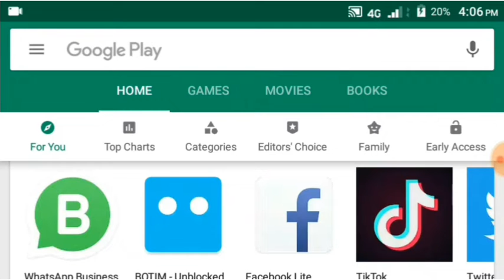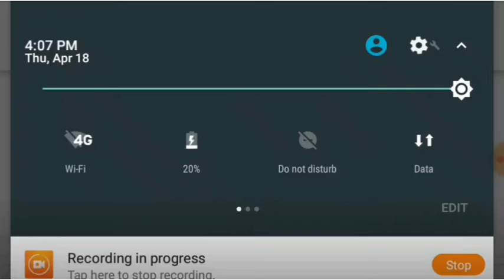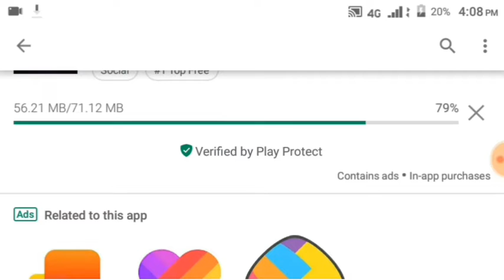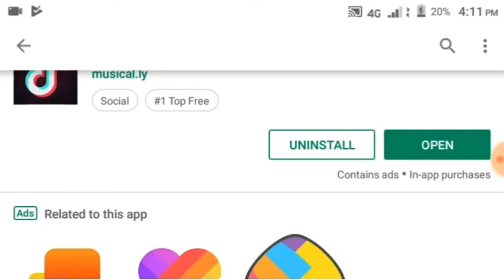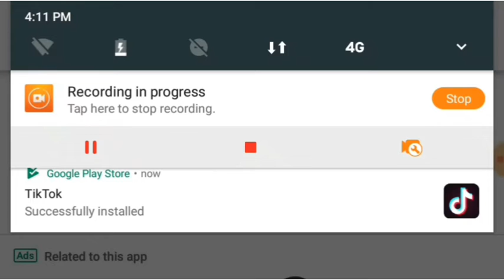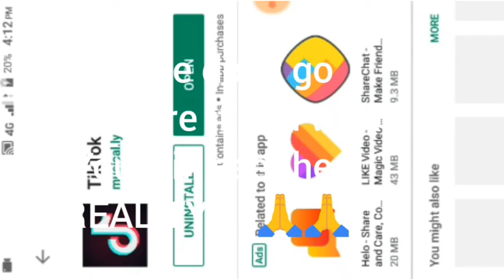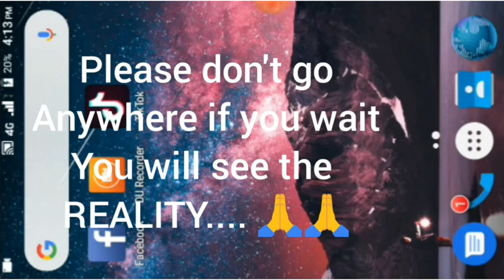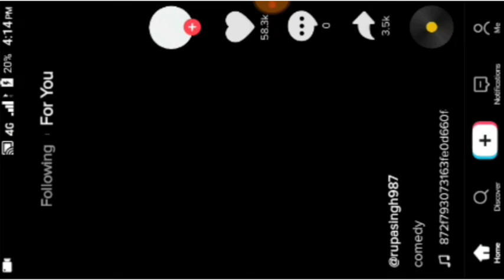Am i the only person to download tik tok? || ടിക് ടോക് ഇപ്പോൾ പ്ലേ സ്റ്റോറിൽ അവൈലബിൾ ആണ് .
Tik tok has been banned and removed from play store and app store. This was one of major platform for newly arising artists for showing their skills. Sadly for the tik tokers it was banned by Madras high court.

Here in this video we show whether tik tok is available in play store or not.

This is the part 1 of this video sequel.
Next part we will be showing the way we downloaded it.